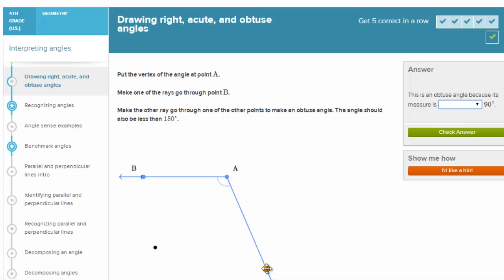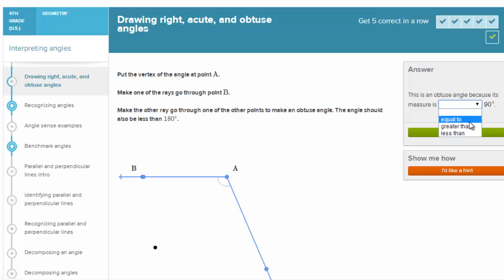Kąt ostry, prosty i rozwarty